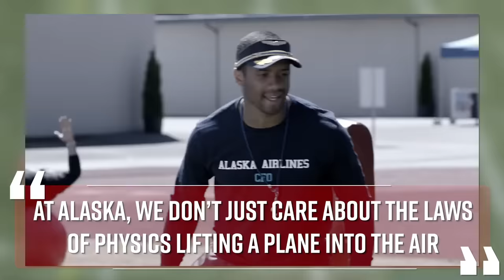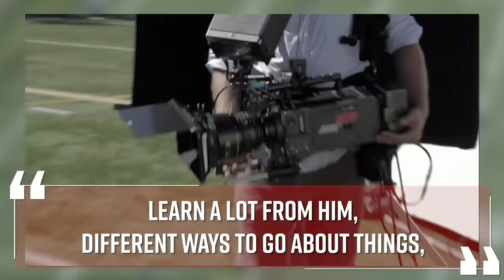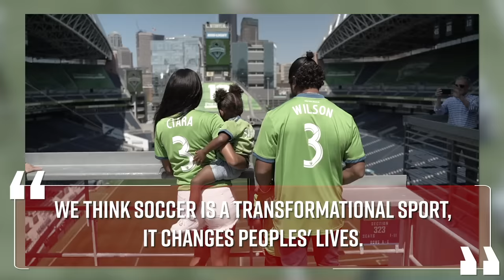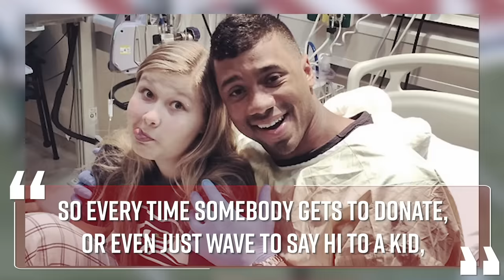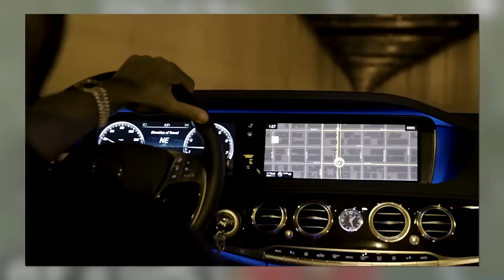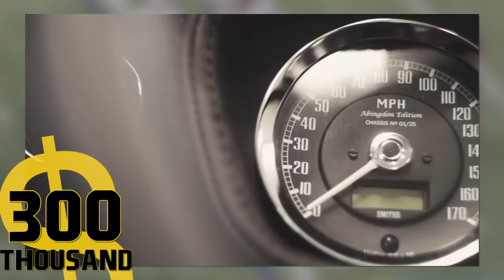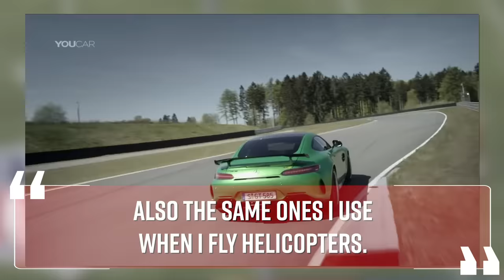12 Stupidly Expensive Things Russell Wilson Owns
In today's NFLHub video, we take an in-depth look at the luxurious yet also charitable life of NFL Superstar Russell Wilson!